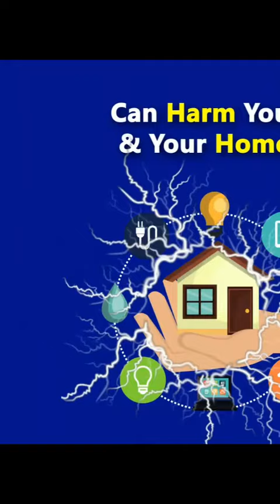Introducing Kent Super Guard Advance Wire because you deserve the best quality wires. 💯🎉